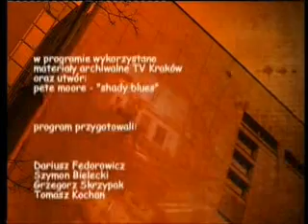Podglądacze - Śmieci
Program "Podglądacze"
Realizacja TVP Kraków